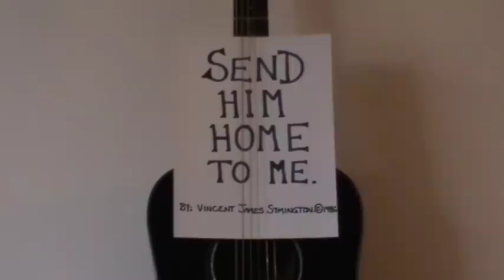(A Great Songwriter) Send Him Home To Me by Vincent James Symington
A song I wrote in 1986. That's 26 years ago already. I must be getting old. I hope you like what I wrote. My mom (Pearl Symington) again sings background vocals and my uncle (Nick Savliuk) is playing the guitar. Enjoy.